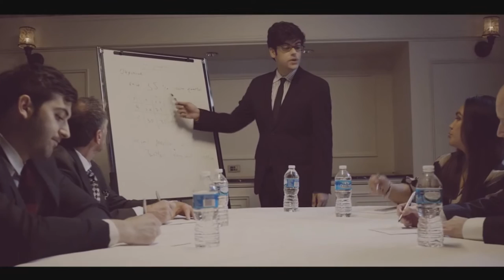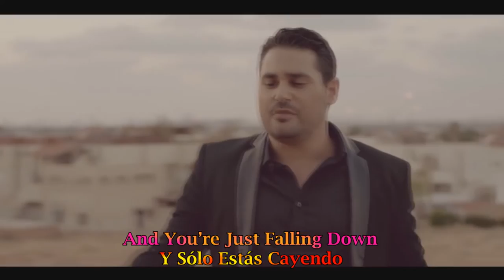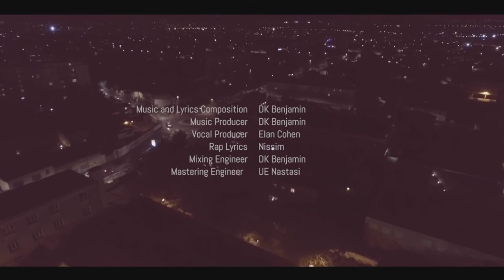Gad Elbaz-WeR1 🔥🌡️ (Lyrics English and ESPAÑOL )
Copyright: Gad Elbaz
Derechos de autor: Gad Elbaz
Song: WeR1
Canción: WeR1

We may not all look the same, live in the same place or engage in the same level of religious observance, but deep down inside, the Jewish nation shares a common bond that unites us, that transcends distance and breaks boundaries. WeR1 shatters the differences that divide us, focusing on the unshakeable connection shared by members of the Jewish nation all across the globe.

“So many choose to focus on what sets people apart, but the truth is that our commonalities are far greater than our differences,” observed director Daniel Finkelman.

WeR1 follows the story of two characters who could be every man or every woman. Located in Israel and New York each leads a vastly different life, yet feels an inexorable pull that drives them ever higher, an unidentified longing for something indefinable but exalted. Set against a backdrop of music performed by Israeli superstar Gad Elbaz, Australian singer songwriter DeScribe, American rapper Nissim, French singer Israel Alliel, and British performer Refael Mirila, WeR1 is journey to the highest heights, attainable only through unity.

Bringing together a significant talent pool that includes film production by Daniel Finkelman and Elan Cohen, and music and lyrics by Los Angeles platinum songwriter and producer DK Benjamin, WeR1 is an inspiring musical triumph that takes viewers on a journey from London to Lyon to Tel Aviv and New York. Filling the heart and warming the soul, WeR1, a project of Kesher Yehudi - an organization which bridges the gap between secular and religious Jews - is a reminder to us all that now, as always, we are truly one nation with one heart.

Produced by Elan Cohen and Daniel Finkelman

Co Directed by Aharon Orian

Gad Elbaz / Nissim - Production: HOSHEN-ZOAB Entertainment

FEATURING:

Gad Elbaz
Refael Mirila
Alliel
Describe
Nissim Black

Music Producer - Dk Benjamin

Co Producer - Anita Koren
Co Producer - Zvika Bornstein
Co Producer - Adam Margules

Executive Producer - Chesky Kauftheil

Executive Producer - The LeVian family

Co Executive Producer - Paris Popack

Dovi and Avi Faivish - The Bar Mitzvah Fund

Jonathan and Charlene Aminoff

Associate Producer - CJ Gruner
Edited by - David Orian
Story Concept - Alexander Perlman

Management and production for GAD ELBAZ and NISSIM BLACK
Shlomi Cohen ZOAB Entertainment
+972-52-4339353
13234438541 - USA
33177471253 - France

TEL AVIV:

Co Directed and Produced by - Aharon Orian
Director of Photography - David Orian
AC - Naor Lev
Associate Producer - David Ort
Steadicam Operator - Nir Bar
Drone Operator - Tal Chaim
Production Assistant - Mendy Cohen
Hair and Makeup Artist - Moran Fridner
Actor - Yoni Yefet
Set Photography - Meir Lavi

NEW YORK:

Co directed by - Ben Anderson & Sawyer Purman
Director of Photography - Sawyer Purman
Line Producer - Jessica Bookout
AD - Ben Klein
Production Assistant - Weigang Song
Production Assistant - Nick Catucci
Gaffer - Cody Powers
Key Grip - Ivannoff Santos
AC - Rolf Taylor
Grip - Meon Krishnanan
Set Photographer - Matthew Gilbertson
Hair and Makeup Artist - Marie Cruz
Actor - Ben Lemer
Catering - Lou G. Siegel

LONDON:

Director of Photography - Leandra Arjona-Jacobi

LYON:

Produced by - Aharon Orian
Co Directed by - David Orian
Director of Photography - Alon Lutsky
Actress - Mathilde Dhont
Camera Equipment - Glikson
Special Thanks to - Chalom Azoulay

Special Thanks:

Esther Wein
Tzili Schneider
Shmuel Koren
Linda & Herzel Kashimallak
Lobat & Allen Hakim
Arun & Sharleen Bassalali
Rubin & Cecelia Margules, Charitable Trust
Adam Margules
Kayla, Jake, Lana, & Ella
Shalom & Victoria Zirkiev
Avi Faivish - Bar Mitzvah fund
Yitzchak Shem Tov
Royce Brown
Mauricio Arenas
Morty Silber
Oren Imanuel
Rabbi Yitzchak Fingerer
Rabbi Moshe Fingerer
Taylor Zito
Amy Friedy Singer
Sharona Silva

Music and Lyrics Composition - DK Benjamin
Vocal Producer - Elan Cohen
Rap Lyrics - Nissim
Mastering Engineer - UE Nastasi

Graphic design by Israel Toubul

Travel by Barry at Crown Travel